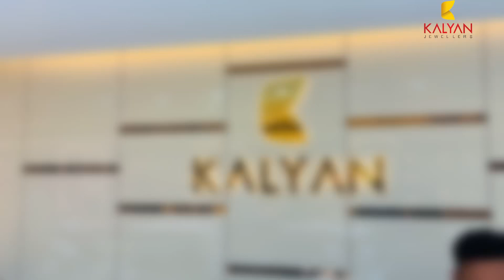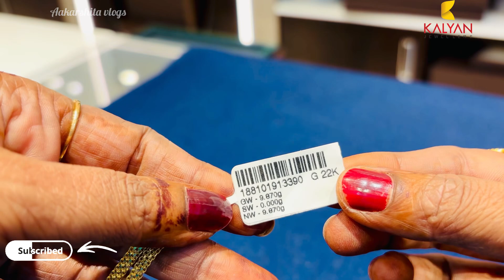Kalyan jewellers daily wear 22kt gold chains design with price | New gold chains designs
Kalyan jewellers daily wear 22kt gold chains design with price | gold chain| Koramangala Bengaluru
👉Aakarshita video

Address:
Kalyan Jewellers
No 419,100, feet Road, 4th Block, Near Canara Bank, Koramangala-560034

This video shows the latest trending Kalyan jewellers daily wear to wedding Gold earrings Collections.